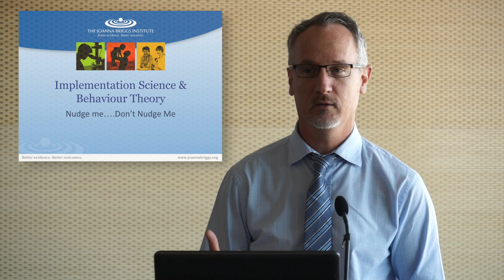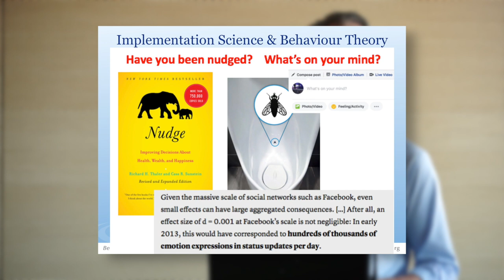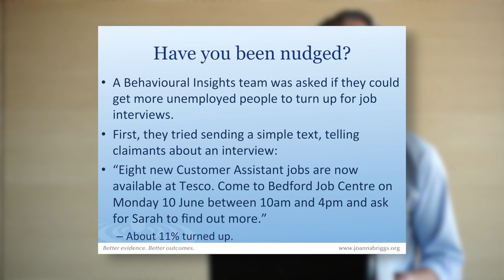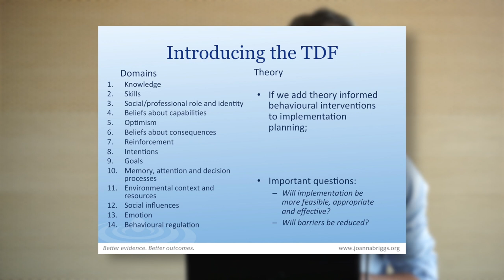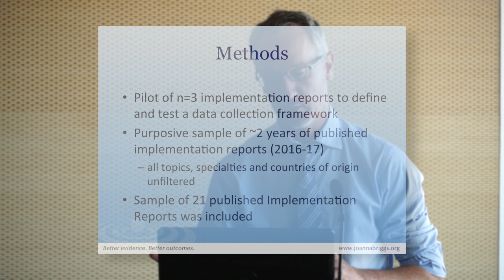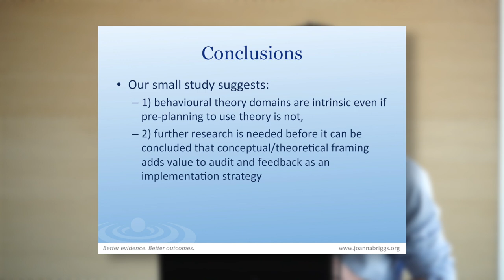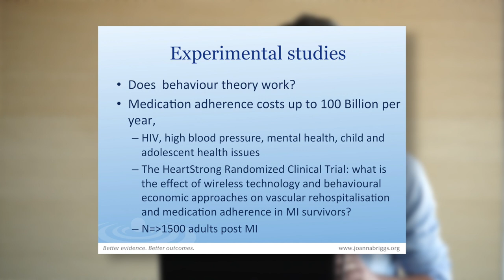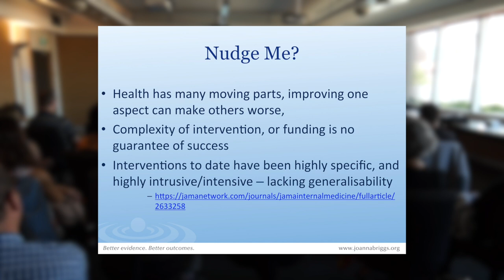Implementation Science and Behaviour Theory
Assoc Prof Craig Lockwood explains nudge theory and how it can apply to implementation science, particularly in the healthcare industry.